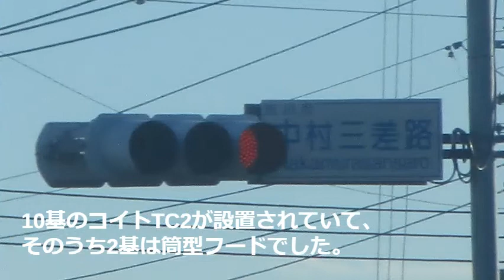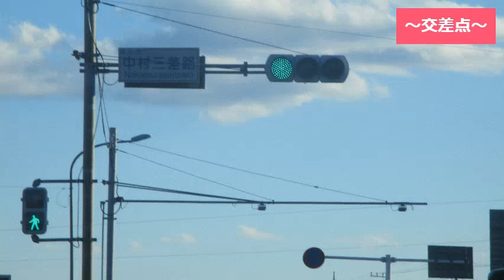【信号機撮影#389】群馬県渋川市中村 中村三差路に10基のコイトTC2 再撮影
撮影場所:群馬県渋川市中村三差路交差点
規制番号:渋川6号
撮影日:2020年9月13日日曜日

渋川市中村で撮影した10基のコイトTC2とコイトPVTL歩灯です。「中村三差路」交差点で撮影するのは2回目で、2021年として初めてでした。